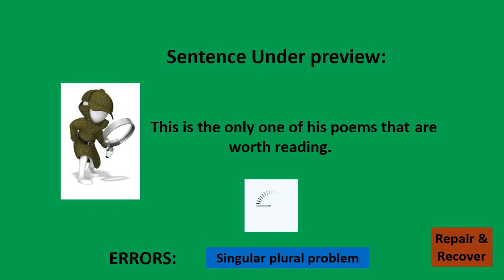liberate series 8